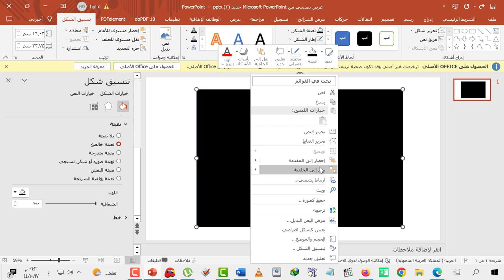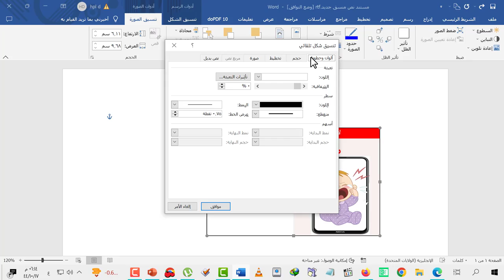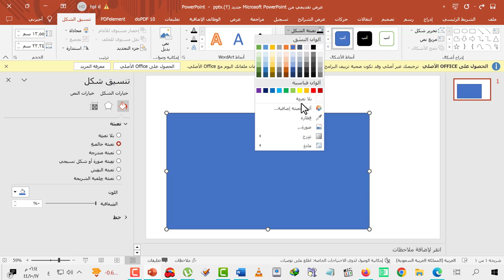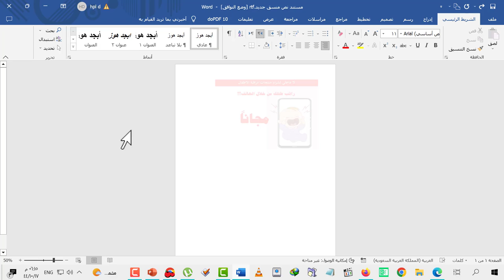كيف تجعل الصورة في برنامج الوورد و البوربوينت شفافة الشفافية Microsoft PowerPoint Word وضوح شرح مصر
كيف شلون طريقة ازاي اجعل تجعل اسوي اصمم تسوي زيادة تنقيص نقص الصورة صور الشفافيه الشفافية شفافة شفافه شفاف علامة مائية خلفية الخلفية مرئية وورد ورد بور بيونت بوربيونت البوربيونت بوربونت البربنت البوربيونيت البوربونت ادراج مربع تعبئة الشكل خلف ارسال للخلف اضافة اضيف اشكال خطوطة خطوط اضافية حدود الصورة اللون الالوان تنسيق الإطار إطار اطار تصميم الباقيات الصالحات برنامج برامج البرنامج الوورد ماكروسوفت مكروسوفت اوفيس الاوفيس اوفس مايكروسوفت JPG PNG JPG SVG PNG GIF HEIC WEBP PSD TIF RAW